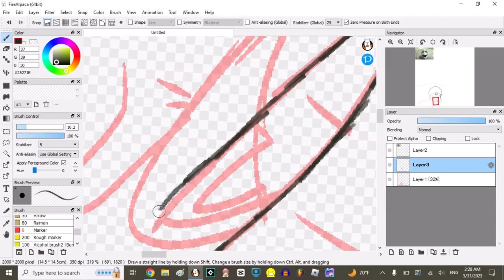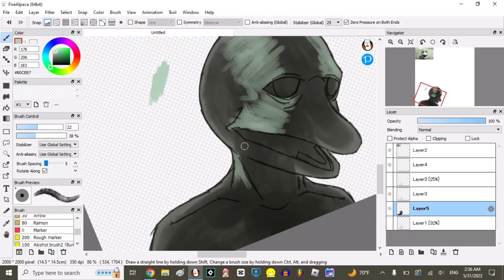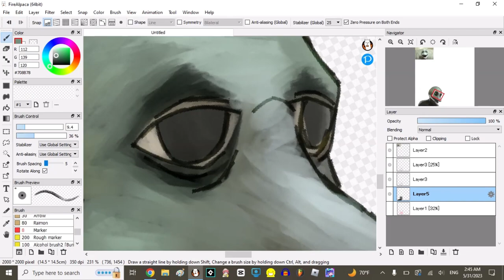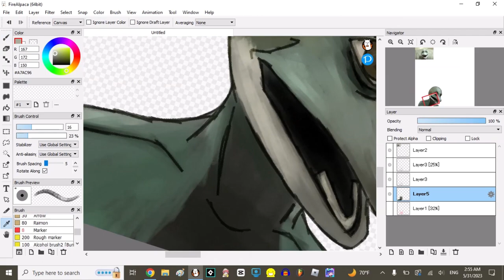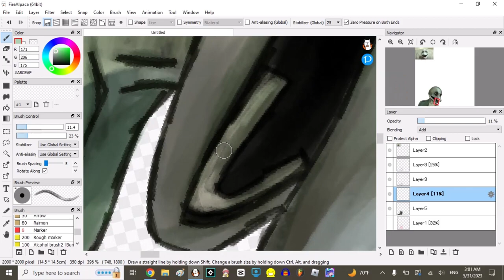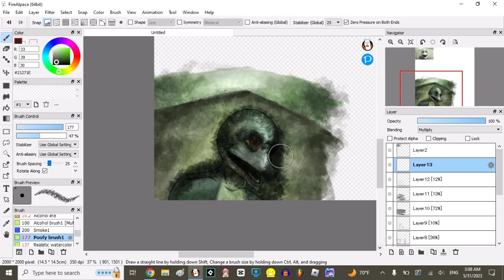DOLPHIN MUZZLE - speedpaint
as stated in thevideo i didnt rlly like how this one turned out lol...others might though. idk i dont want any footage going to waste thats whyim uploading  this anyway lmao